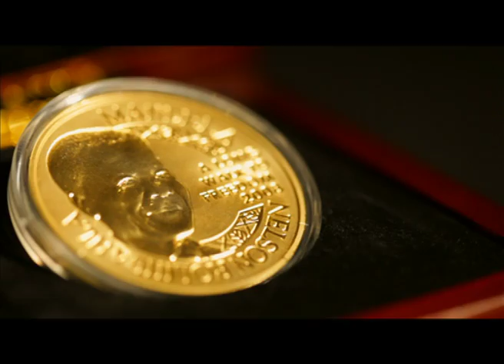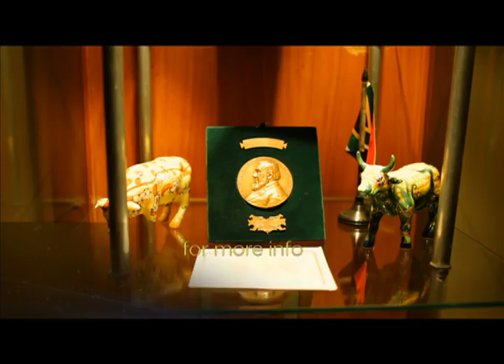Golden Collection: Mandela - The South African Gold Coin Exchange